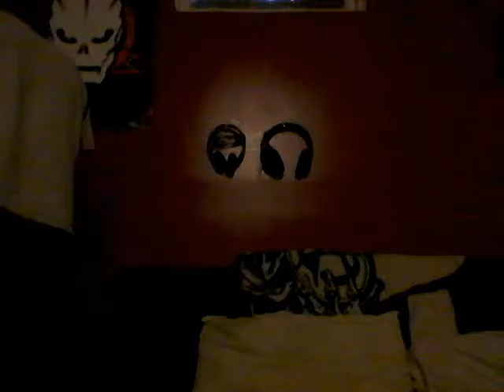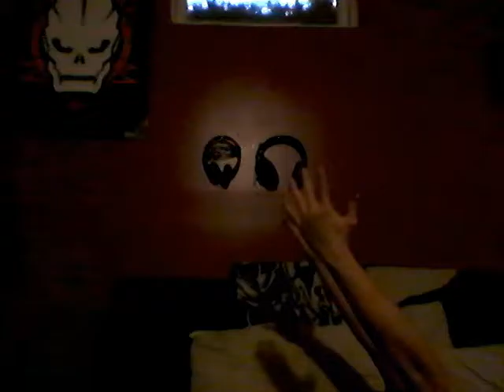Try not to sing challenge with The Challenger